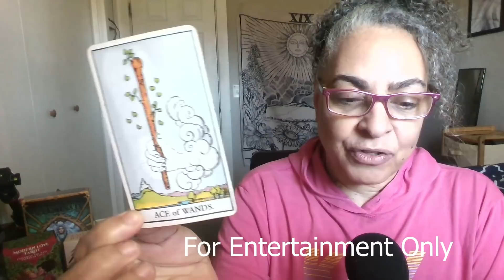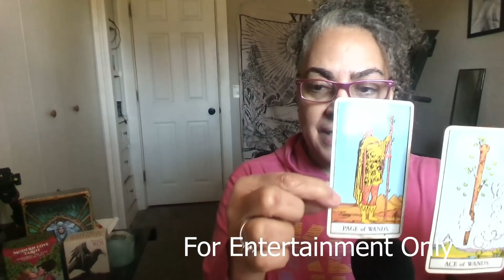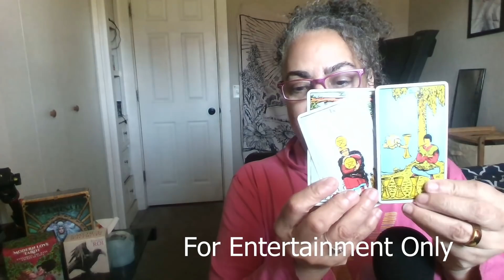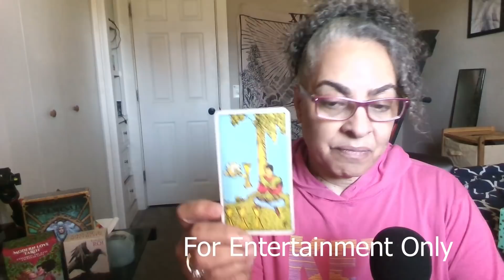Republicans Hypocrites/Marjorie Taylor Greene has an oppenent